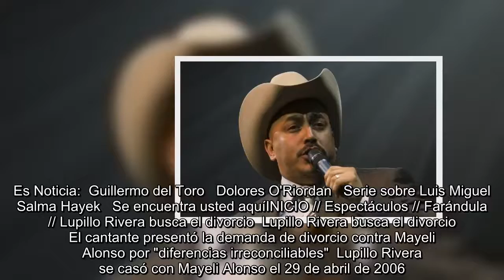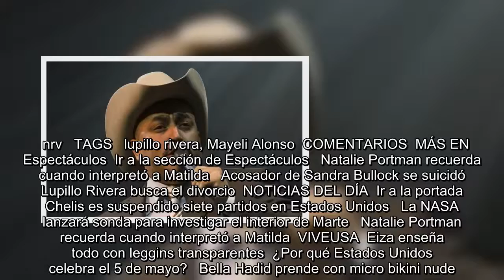Lupillo Rivera busca el divorcio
Es Noticia:  Guillermo del Toro   Dolores O'Riordan   Serie sobre Luis Miguel   Salma Hayek   Se encuentra usted aquíINICIO // Espectáculos // Farándula // Lupillo Rivera busca el divorcio  Lupillo Rivera busca el divorcio  El cantante presentó la demanda de divorcio contra Mayeli Alonso por "diferencias irreconciliables"  Lupillo Rivera se casó con Mayeli Alonso el 29 de abril de 2006. Foto: EFE/Armando Arorizo, archivo   04/05/2018 19:06   Redacción  -A +A  Luego de una historia de amor contra viento y marea, Lupillo Rivera presentó la demanda de divorcio contra Mayeli Alonso, informó Univi